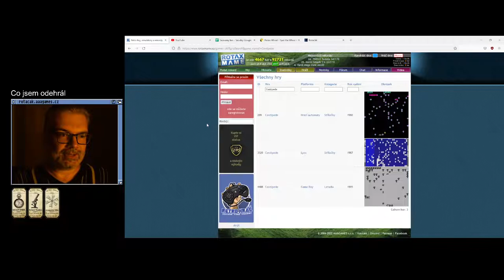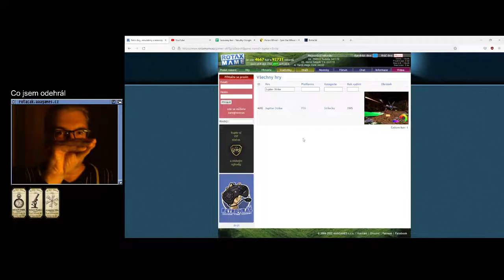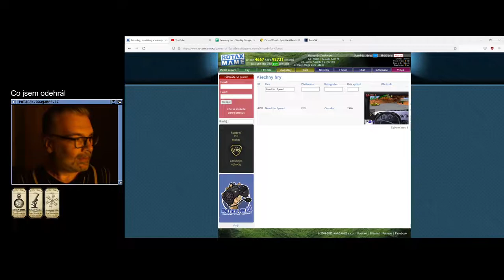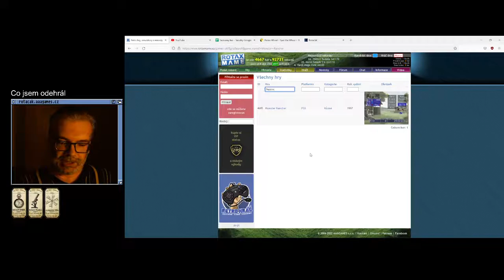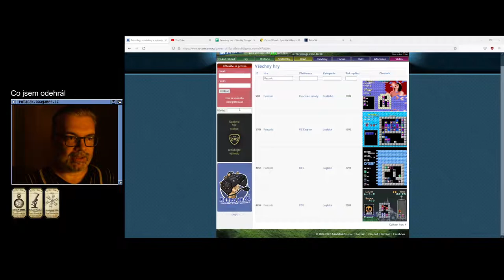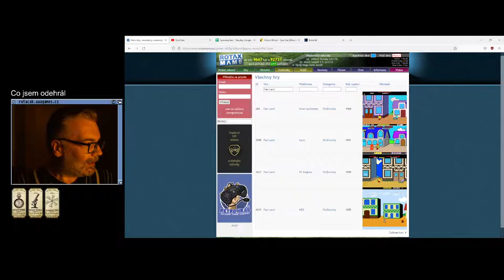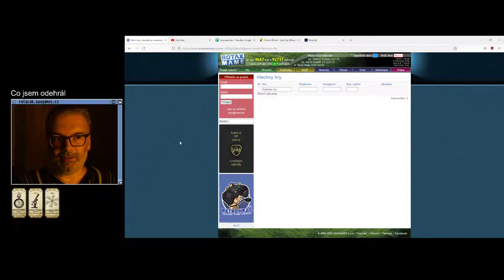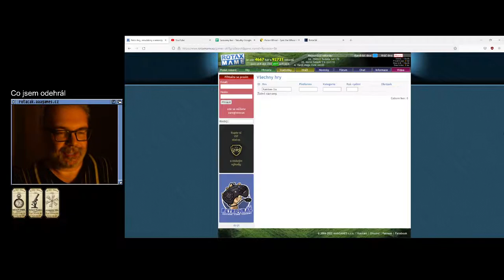Rozhovory pohovory (8)